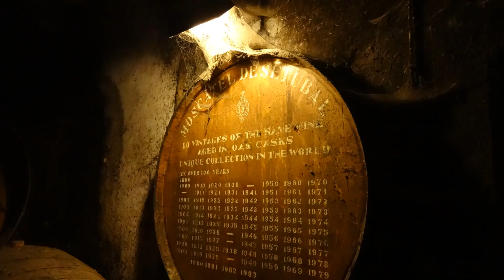Travels with Lavi and Hugh: Where are We?